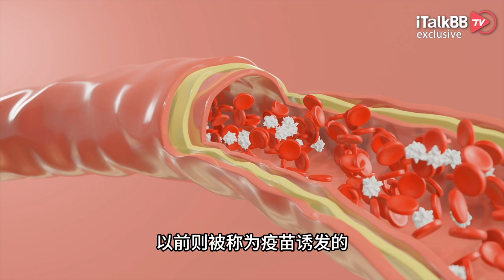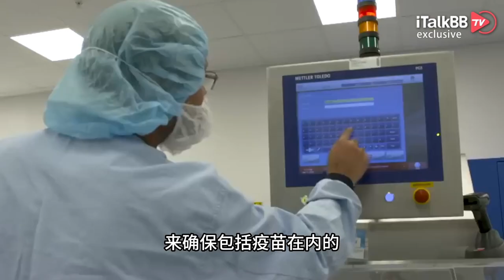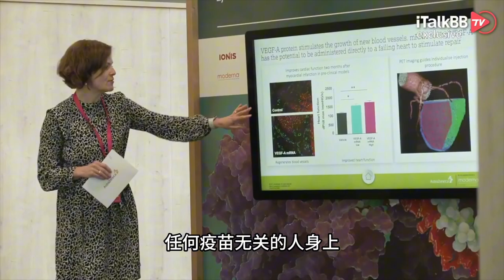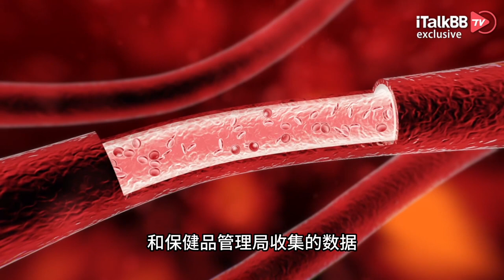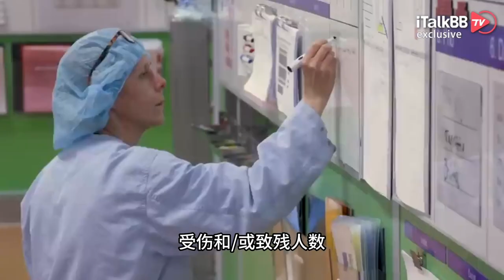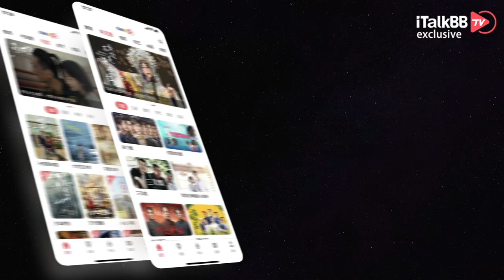懵了！制药巨头首次承认新冠疫苗有凝血副作用，导致血栓或可致命！